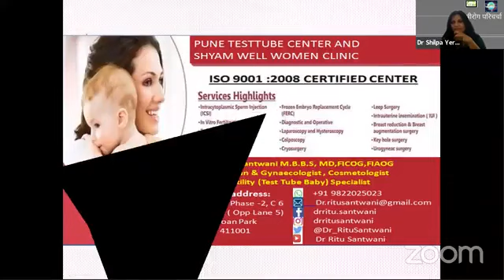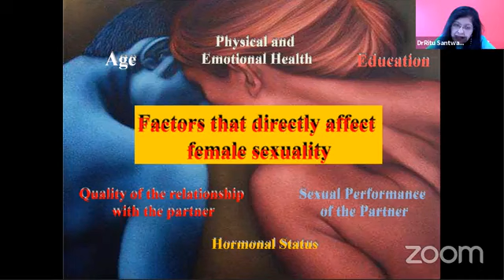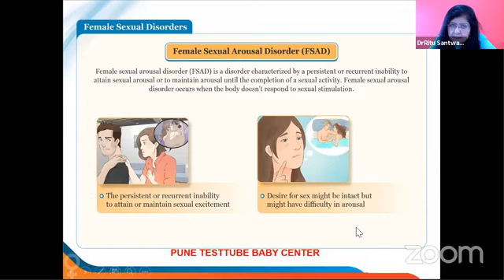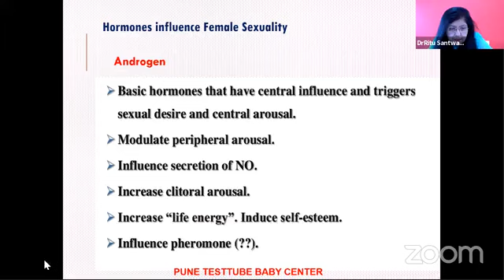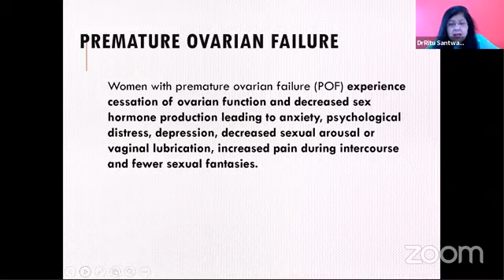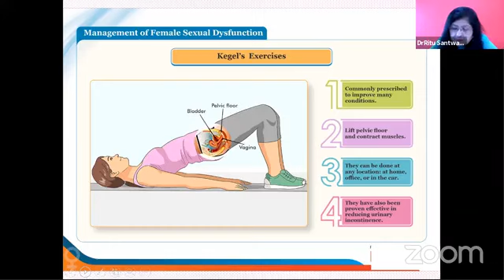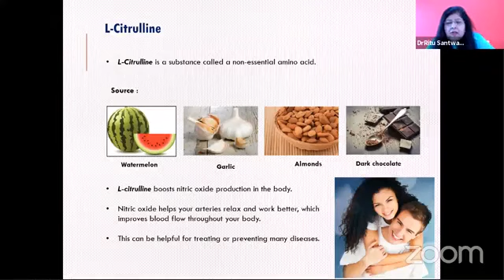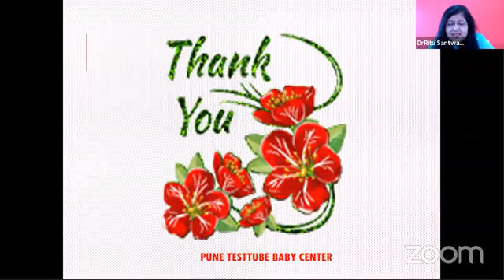महिलाओं में कामोत्तेजना (Sex Problem) से सम्बंधित समस्याएं और निवारण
स्त्री रोग परिचर्चा सत्र लाईव:Special Session on female Sexual Dysfunction.

​हमारे फेसबुक पेज पर विजिट करें।
*Share The Link as much as possible*